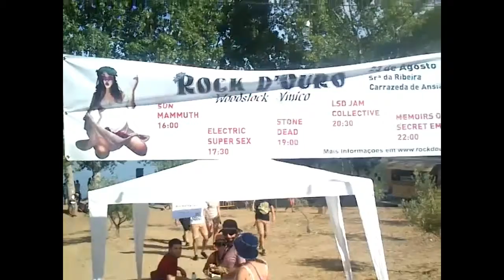ROCK DOURO SEIXO DE ANSIÃES SRª DA RIBEIRA 2014